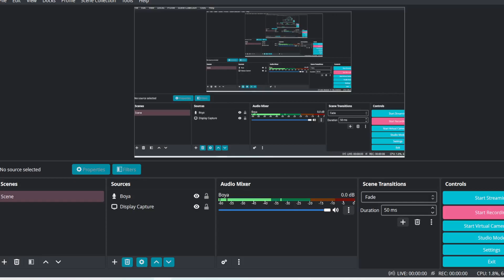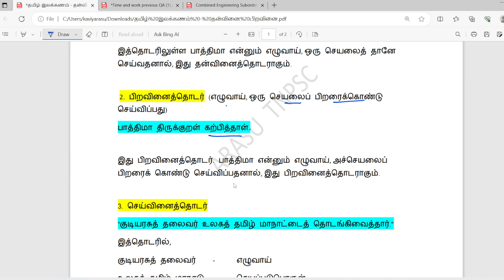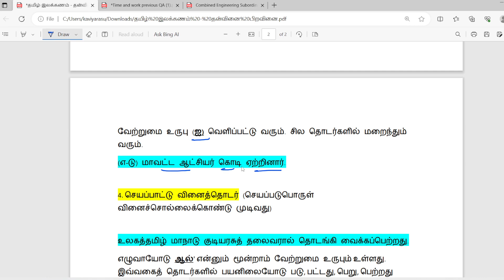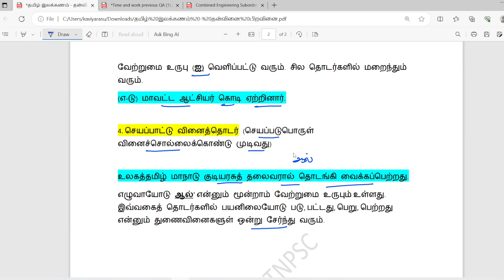தமிழ் இலக்கணம் - தன்வினை, பிறவினை, செய்வினை, செயப்பாடுவினை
Welcome to ARASU TNPSC ...!

Group 4 First month Salary | Junior Assistant & VAO First month salary | Group 4 salary 2023